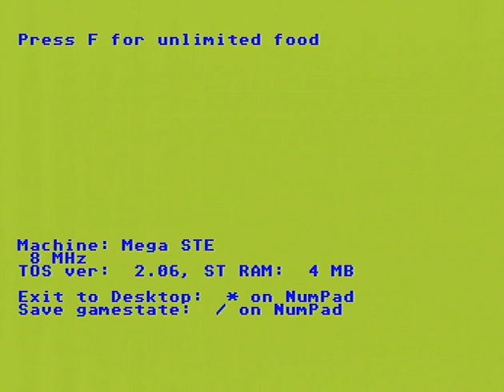YogiBAFGM MSTE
Game  Yogi Bear & Friends in the Greed Monster ... , played a bit on Atari Mega STE, from SD card.